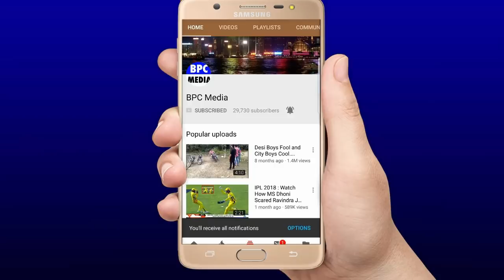KKR VS DC:देखिये दिल्ली और कोलकाता के बीच करो या मरो मैच में कोन जीतेगा,यह 7 धाकड़ मचाएंगे कोहराम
देखिये KKR VS DC के बीच करो या मरो मैच में कोन जीतेगा